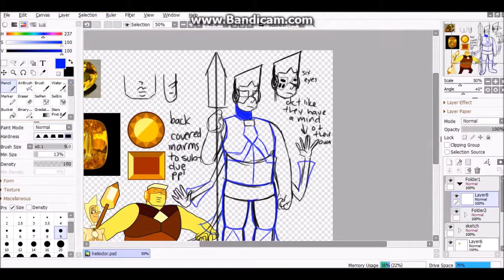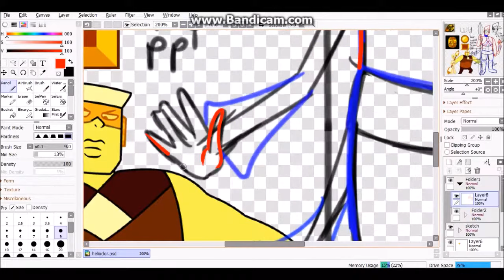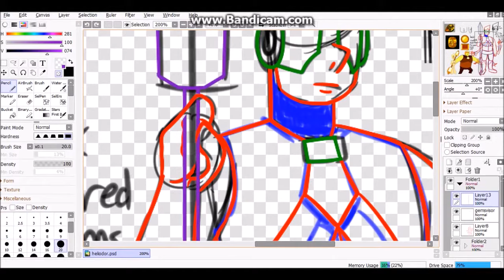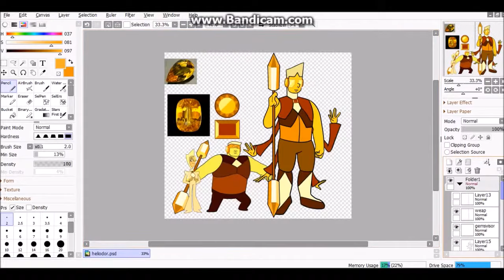Synchronize Sundays – Yellow Zircon x Topaz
You’ve heard of judge jury and executioner; now get ready for judge jury and jail.
(also, I did upload last weekend. But apparently the video was blocked in a TON of countries (including the one I uploaded it from so.

GEM MEANING: Heliodor is a gem that helps develop assertiveness, self-confidence, and physical and mental strength. The gem can range anywhere from greenish-yellow to yellowish-brown. It is related to the Solar Plexus chakra.

And my commissions are OPEN.